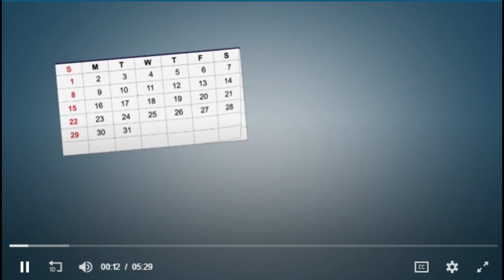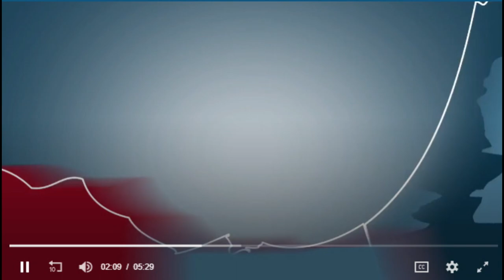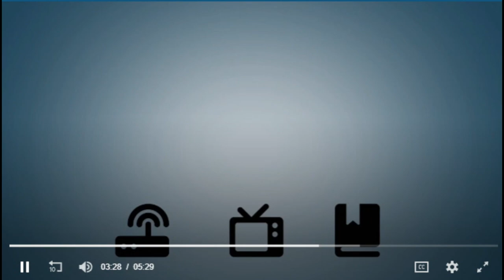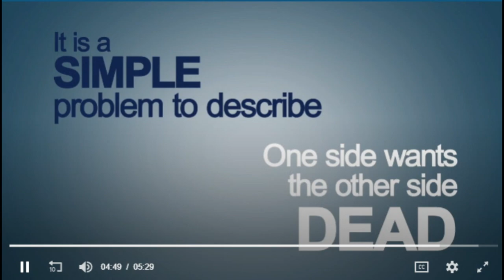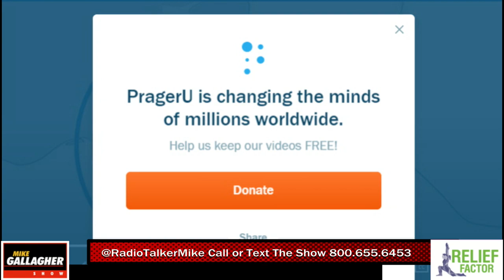Mike plays the PragerU video on the problem in the Middle East | Mike Gallagher Show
With the conflict in Iran leading to a national conversation about our presence in the Middle East, Mike plays a brilliant PragerU video where Dennis Prager explains the truth behind the conflict in the Middle East.